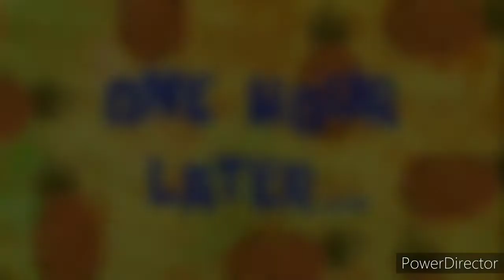2nd Vlog Sweet Corn with Cheese Powder